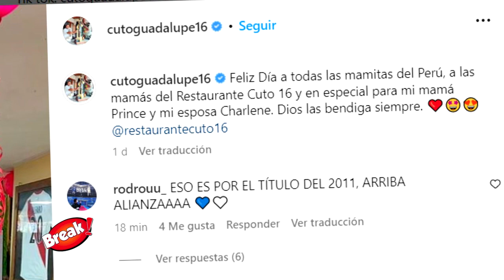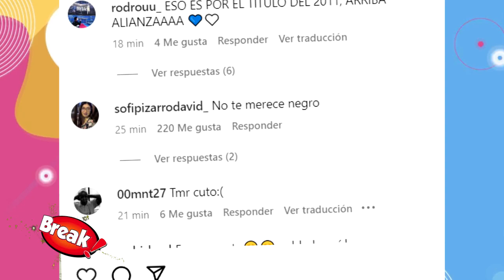CUTO GUADALUPE: ESPOSA LE PUSO LOS CUERNOS CON OTRO HOMBREY VAN AL HOTEL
¡NOOOOO! Magaly Medina presentó el ampay de Charlene Castro, la aún esposa del Cuto Guadalupe entrando y saliendo de un hotel en Barranco.